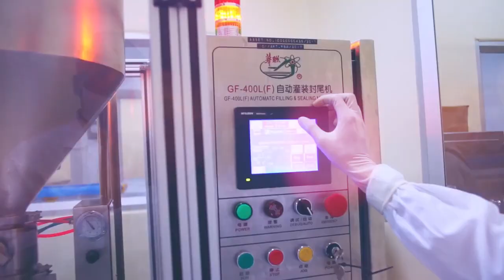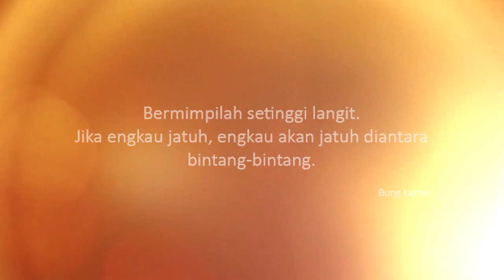Video Opening Penerimaan Putra & Putri Papua di PT Kimia Farma Tbk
Software :
- Ai
- Ae
- Premier